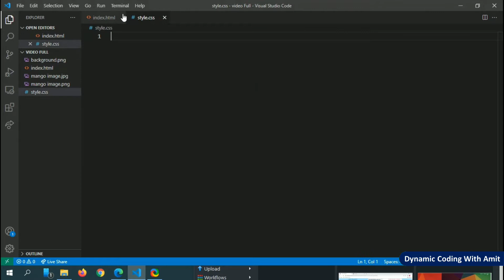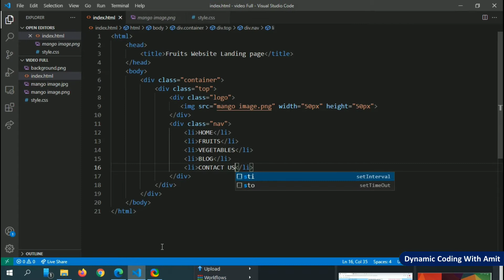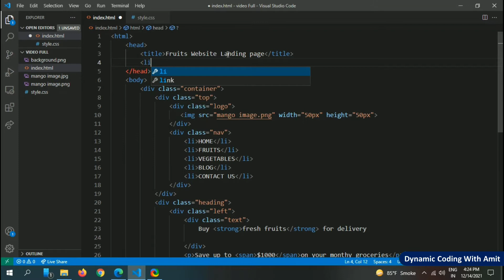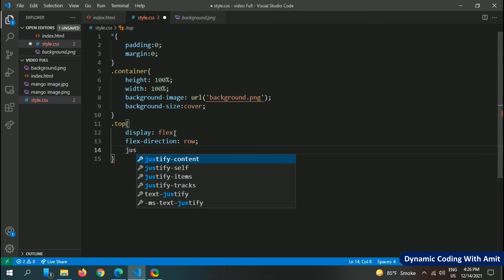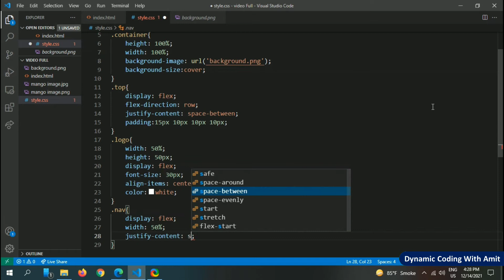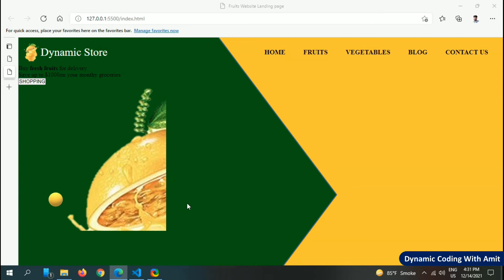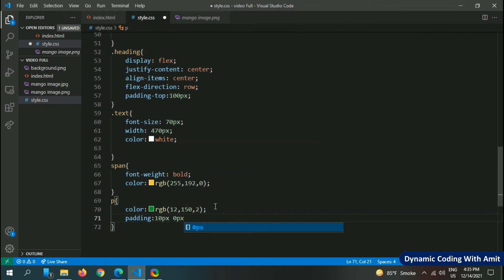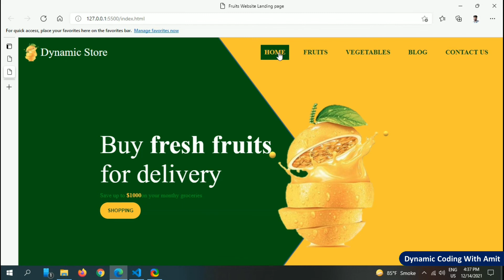Fruits website design using html css